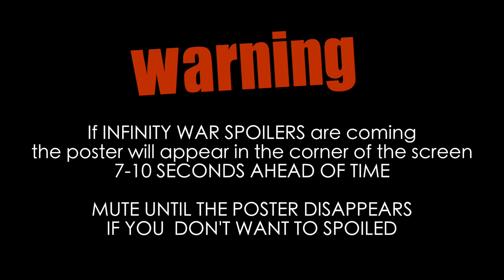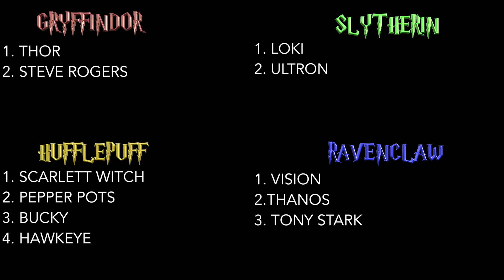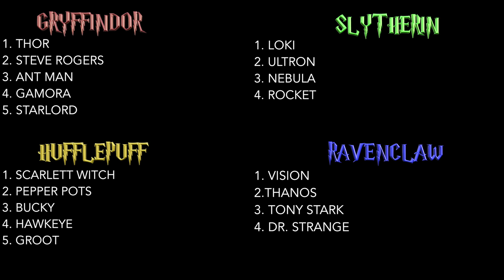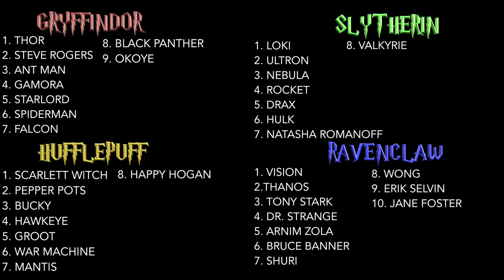SORTING AVENGERS INTO HOGWARTS HOUSES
We have all teh fun sorting the AVENGERS into their HOGWARTS HOUSES. Let us know if you agree !

**I CLEARLY THOUGHT MORDO WAS THE BAD GUY FROM DR. STRANGE AND SO MADE THAT ROUND OBSOLETE AND THOROUGHLY CONFUSING, APOLOGIES XD John just watched this and was like you know you have blah blah up when we're talking about Mordo and i was so confused**